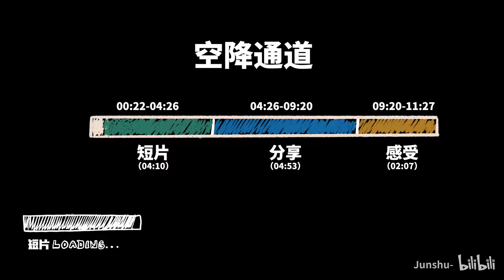DJI大疆如影4D拍摄【短片+分享】｜一镜到底拍摄